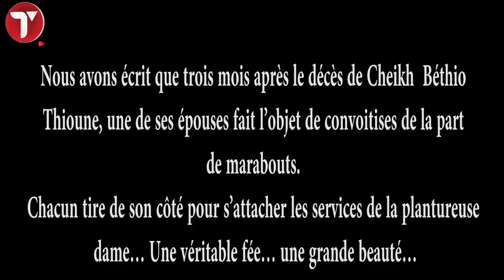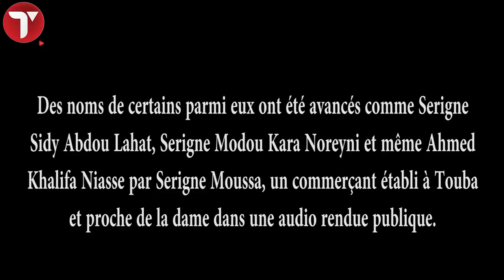Convoitises maraboutiques autour de Sokhna Aida Diallo : Serigne Cheikhouna tance Serigne Moussa ….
Nous avons écrit que trois mois après le décès de Cheikh Béthio Thioune, une de ses épouses
fait l’objet de convoitises de la part de marabouts.